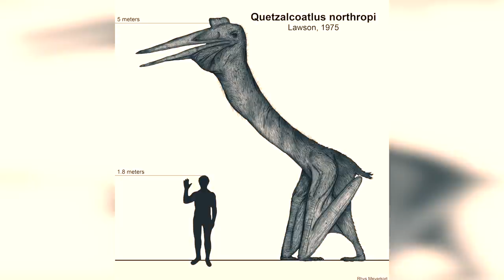Quetzalcoatlus - The Biggest Pterosaur That Ever Existed / Documentary (English/HD)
You’re probably familiar with birds like Wandering Albatross, Andean Condor and even Great White Pelican as being some of the biggest birds in our skies today. But did you know that there was once an animal that is thrice the size of any of these birds and which could still fly at 130 km/h (80 miles per hour) while staying airborne for more than a week? In fact, this animal wasn’t even close to being a bird; it was more of a feathered reptile! Join us on this epic adventure to discovering the facts surrounding the biggest animal that ever flew!